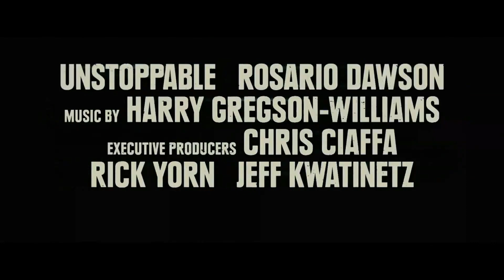Неуправляемый. 2010.mp4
Потерявший управление огромный беспилотный локомотив с токсичным грузом несется, сметая все на своем пути. Но главная опасность состоит в том, что если он сойдет с рельсов на очередном вираже, химической катастрофы не избежать. Все силы задействованы, все попытки остановить монстра тщетны, планов на спасение не осталось. Впрочем...